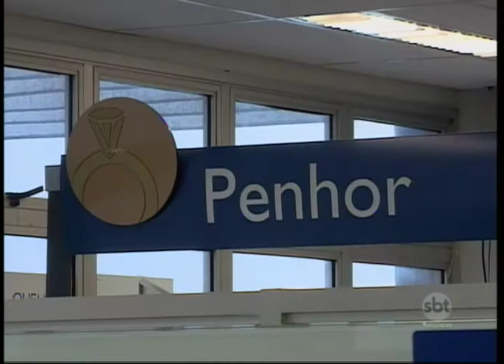Aumenta o número de pessoas que recorrem ao empréstimo sob penhor